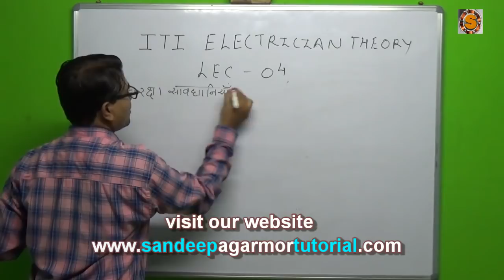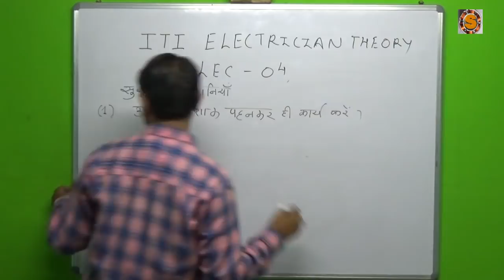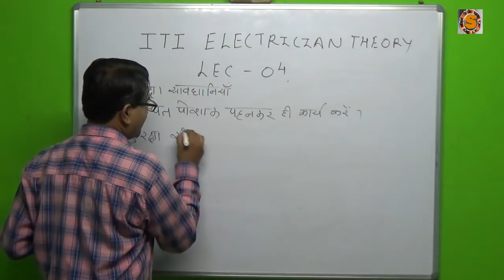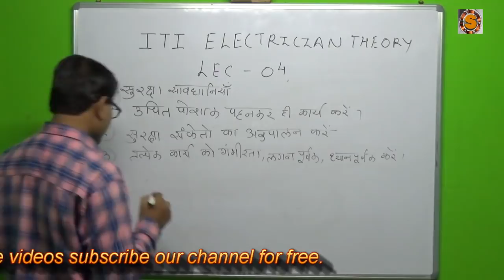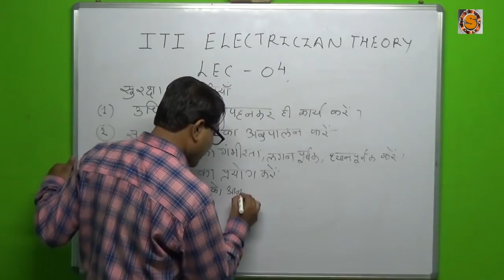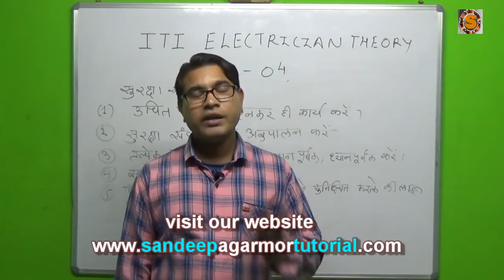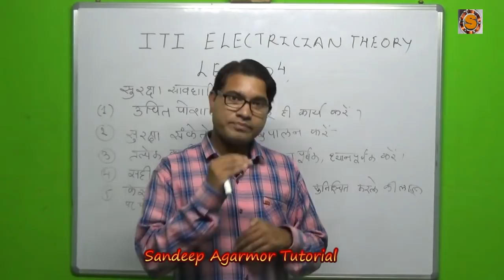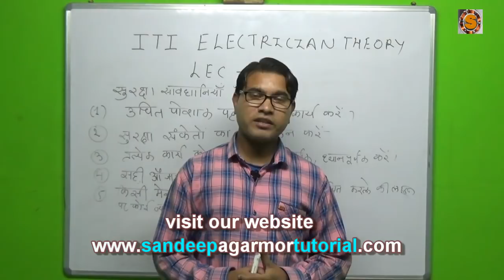1st year iti electrician theory lecture 1.4 suraksha savdhaniyan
suraksha savdhaniyan jaane
iti electrician theory 1st semester in hindi
like our facebook page for discussions

आईटीआई इलेक्ट्रीशियन के 1 सेम के सारे वीडियोस देखने के लिए इस लिंक पर क्लिक करें